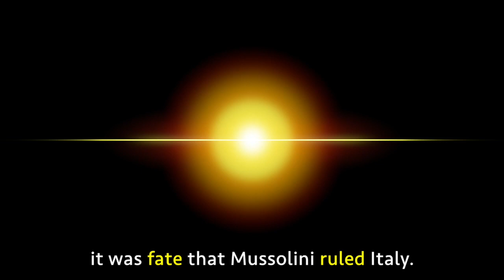THE UMBELIEVABLE STORY AND MEANING BEHIND MOUNT FUMAIOLO AND TIBER RIVER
When we think about borders we think about politics. But behind a border there are many factors and many meanings that often we can't imagine.
Here an example of how a border can be a powerful way to convey unexpected messages!